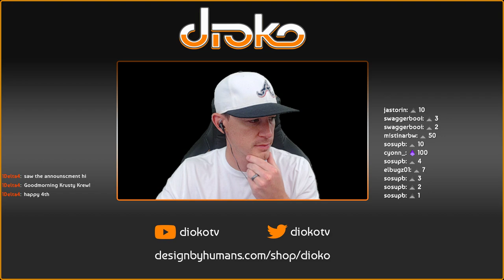Guild Wars 2 - Charr Storyline Playthrough Stream (Part 1)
Guild Wars 2 stream from July 4, 2018!